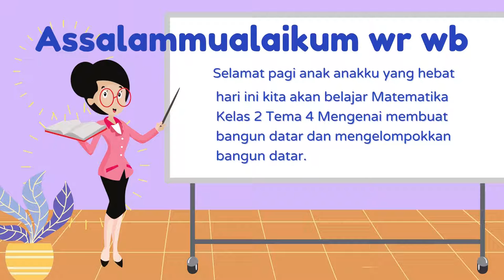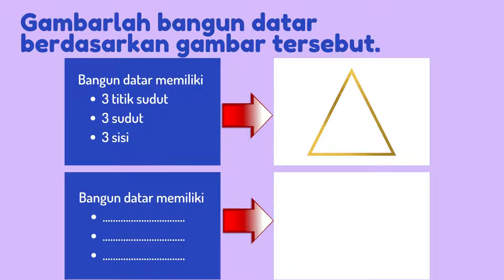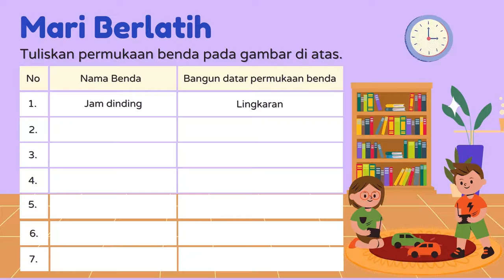Kelas 2 Tema 4 Matematika : Mengelompokkan Bangun Datar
Video ini adalah video pembelajaran kelas 2 Tema 4 Mata Pelajaran Matematika Mengelompokkan Bangun Datar.

Sumber dari materi video adalah Modul "Ayo, belajar dari rumah". Modul Sekolah Dasar Kelas 2 Sekolah Dasar.